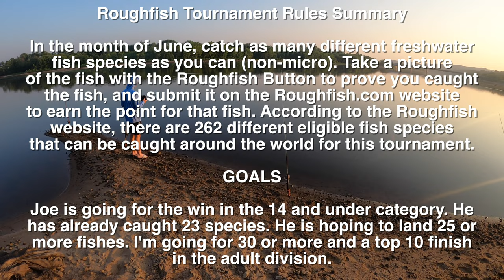THE GREATEST FISHING CHALLENGE (Wisconsin River) - 2023 - Ep. 5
Fishing the Wisconsin River is always a blast because of how species rich it is. We were targeting too many fish to list, and we caught several fish, and lost another.

Welcome to the best freshwater fishing tournament on earth, the Roughfish Species Contest, 2023 edition. The rules are simple. Catch as many different freshwater species as you can in the month of June (non-micro).  There are 262 possible fish species in the world that would count as one point if you can catch it in June. Joe and myself will be participating in this tournament. Joe is in the 14 and under division. I will be in the adult division, because... I'M AN ADULT.

Joe wants to go for the win. I would like a top ten finish.  Let the fishing games begin.

Personal Best Catches & Lifelist (all the different species I've caught while filming)